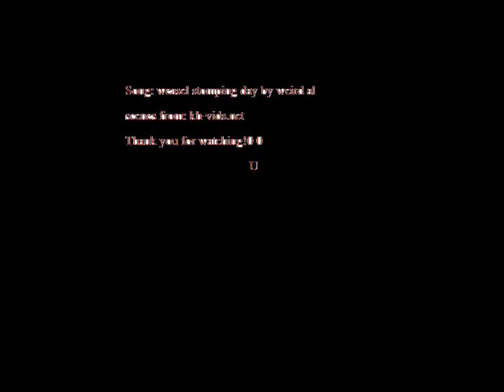Weasel stomping day- kingdom hearts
My very first music video! I can't really say I worked really hard on it. Only took 1 and 1/2 days. Well hope you enjoy!